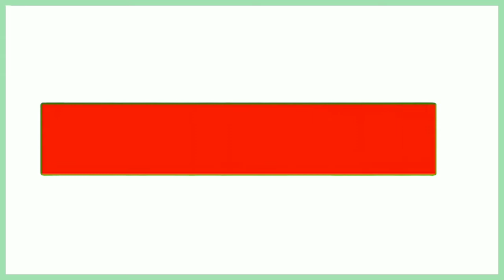Keratin Treatment At Home for Soft Smooth Shiny and Frizz Free Hair Smoothening Mask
Keratin Treatment At Home for Soft Smooth Shiny and  Frizz Free Hair | Hair Smoothening Mask | Protein Hair Mask By Rowshan Tutorial

diy keratin treatment
keratin treatment
hair mask at home
Rowshon Tutorial keratin treatment
keratin hair treatment at home naturally
keratin hair treatment at home naturally with flaxseed gel
keratin hair treatment at home with natural ingredients
flaxseed hair mask for frizzy hair
Flaxseed hair mask
keratin hair treatment home remedy
dry frizzy hair treatment at home
hair smoothing treatment at home
keratin hair treatment at home
hair smooth and silky at home
hair smoothening at home
silky smooth hair mask
hair smoothening
hair mask for dry hair
frizz free hair
rowshan tutorial hair care
Rowshon Tutorial hair growth
smooth hair treatment
for dry and frizzy hair
how to get soft shiny hair
damaged hair treatment
damaged hair transformation
glossy hair
shiny hair
soft hair
smooth hair
Rowshon Tutorial
diy hair straightening
how to straight hair at home
hair starightening naturally
permanent hair straightening at home permanent hair straightening at home with all natural ingredients
straighten hair naturally at home
natural hair straightening
DIY hair mask
1 wash challenge
keratin
keratin treatment using natural ingredients keratin treatment for smooth hair
super shiny hair
healthy hair treatment
natural remedies
hair growth
diy hair smoothening
how to grow hair fast
smooth hair
keratin treatment
flax seeds for hair
flax seeds gel for hair
soft shiny hair naturally
hair smoothening
Silky hair mask
Curd hair mask
diy hair mask for dry hair
diy hair mask for frizzy hair
Flaxseed hair mask
Flaxseed hair mask for hair growth
Almond oil for hair
hair smoothening mask
frizz free hair
smooth hair treatment
damaged hair treatment
damaged hair transformation
glossy hair
shiny hair
soft hair
smooth hair

∆ Products That I Use Fo My Skin and Hair:

Neutrogena sunscreen
Biotique Bio Honey Face wash
Biotique Neem Face Wash ( for acne, glowing skin
Khadi Amla Bhringraj Shampoo -
Vitamin C Face Serum -

Hamdard Cinkara
Hamdard Safi
Chia seeds -
Flaxseed -
Omega 3 fish oil -
Apple cider vinegar
Apple cider vinegar
Castor oil -
Castor oil rey natural
Coconut oil -
Wish care coconut oil
Rogan Badam Almond oil
Wish care almond oil
Figaro olive oil -
Vitamin e capsule
Vitamin E Oil -

Sandalwood powder
Wild kasturi haldi
Orange Peel Powder -
Multani mitti -
Neem Powder -
Licorice/ Mulethi powder
Aloevera gel urban Botanic
Mamaearth aloevera gel
Aloevera Powder -
Rose water -
Dabur Gulabari -
Rosemary Powder -
Methi powder -
Heena / Mehndi Powder (100%Natural)

Rowshan Tutorial